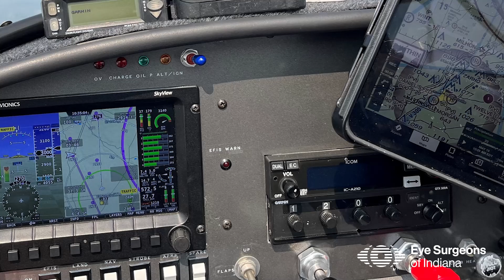Light Adjustable Lens Patient Testimonial - Eye Surgeons of Indiana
The unique feature of the Light Adjustable Lens is that the shape and focusing characteristics can be changed after implantation in the eye using an office-based UV light source called a Light Delivery Device or LDD. The Light Adjustable Lens itself has special particles (called macromers), which are distributed throughout the lens. When ultraviolet (UV) light from the LDD is directed to a specific area of the lens, the particles in the path of the light connect with other particles (forming polymers). The remaining unconnected particles then move to the exposed area. This movement causes a highly predictable change in the curvature of the lens. The new shape of the lens will match the prescription you selected during your eye exam.